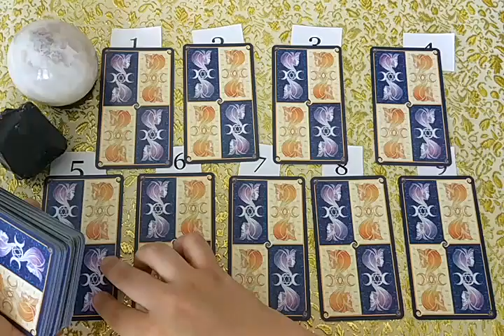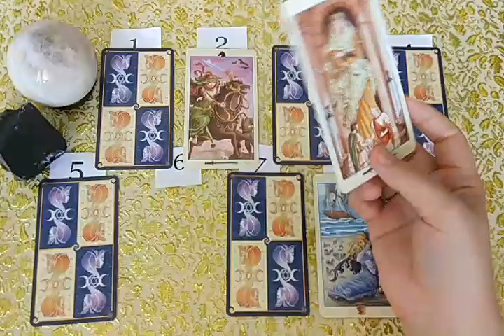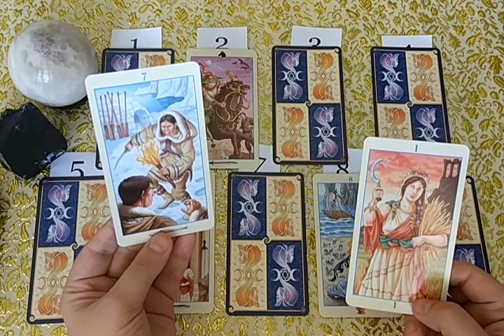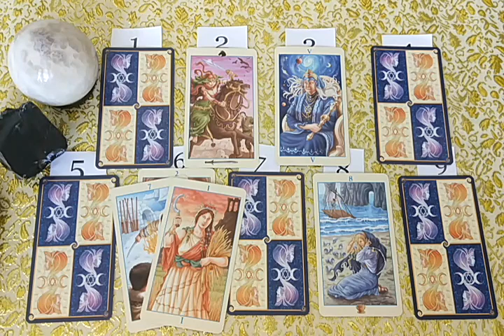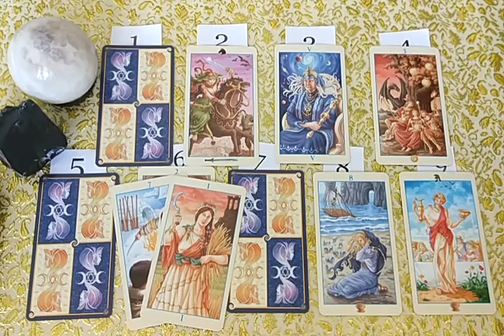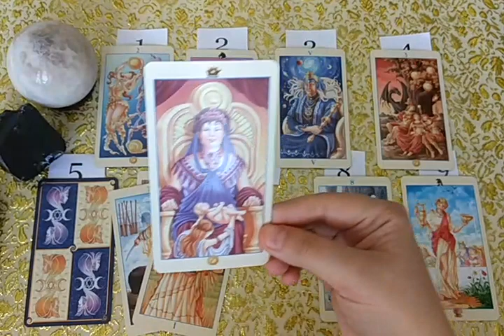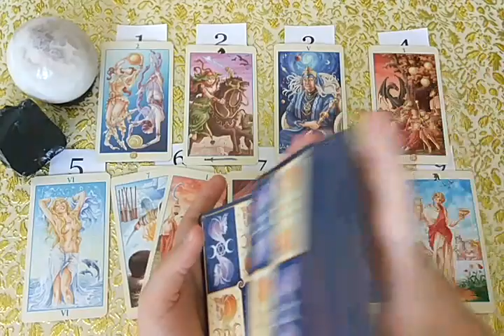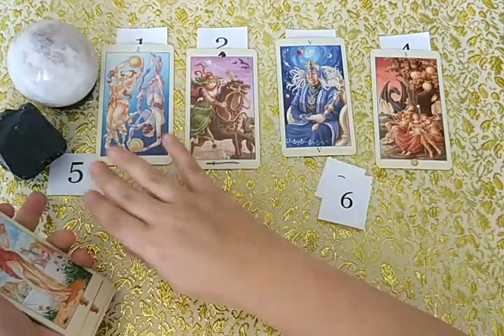Что сейчас у бывшего в личной жизни? Общий расклад для всех.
Отношения закончились, но не дает покоя вопрос, что у него на личном фронте? Спросим Таро!
Если зрителю не нравится как открываются карты, сколько времени идет видео, как я толкую - этот зритель может идти на другие каналы. А главное - это делать молча!)))
С 20 июня закончилась акция - малый расклад на один вопрос за 150р., теперь цена на данный расклад обычная. Хочу отметить, что я толкую так, как вижу по выпавшим картам и не даю заведомой дезинформации, даже если карты не благоприятны.
До 20 июля я объявляю акцию по проработке колоды Таро "Царство Фэнтези"! Все подробности об условиях - в личку.